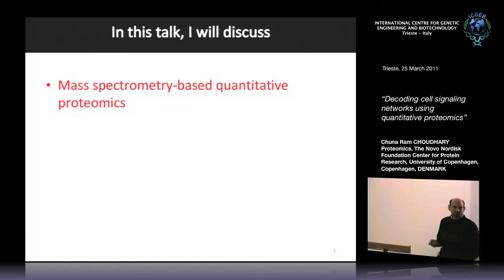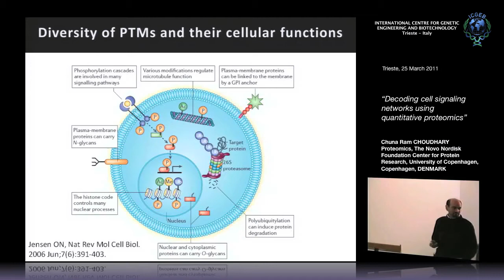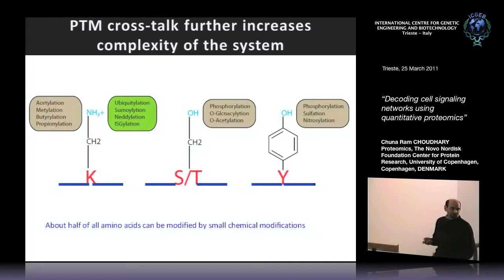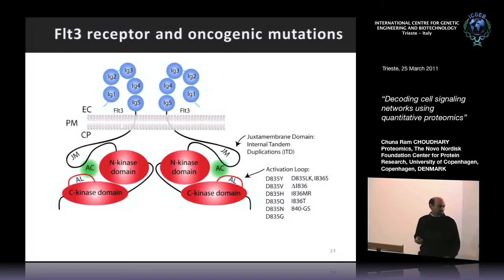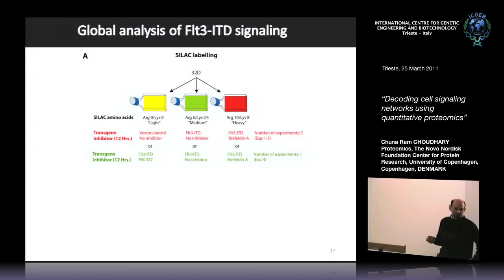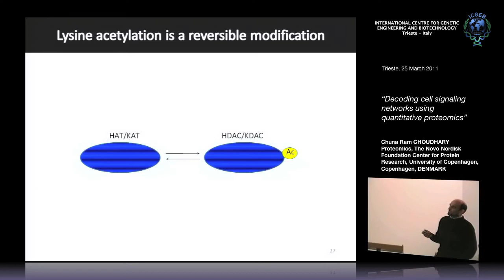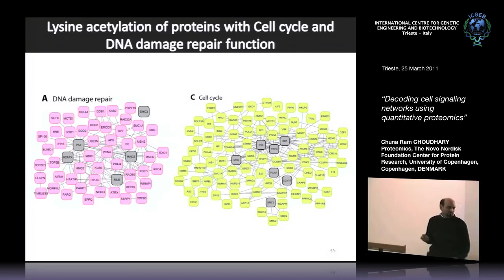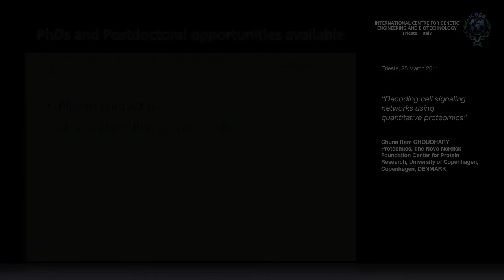C. R. Choudhary - Decoding cell signaling networks using quantitative proteomics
Chuna Ram Choudhary, Proteomics, The Novo Nordisk Foundation Center for Protein Research, University of Copenhagen, DENMARK speaks on "Decoding cell signaling networks using quantitative proteomics". This seminar has been recorded by ICGEB Trieste